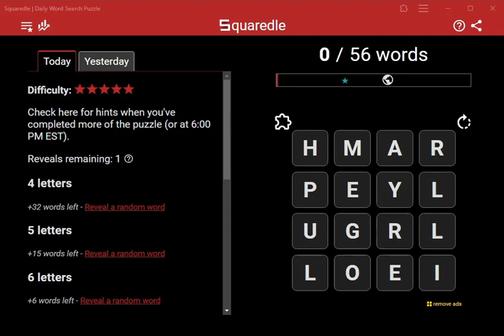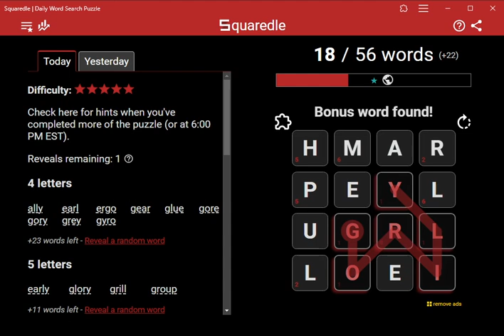AI Solves Today's Squaredle: 3/1/2024 (ASMR)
4 letters
ally
earl
ergo
gear
glue
gore
gory
grey
gyro
heal
hear
hemp
here
hero
lame
lamp
lore
luge
lyre
mall
meal
mere
ogre
peal
pear
ramp
real
ream
rear
rely
rile
year
5 letters
early
glory
grill
group
lamer
layer
liege
lymph
mealy
merge
pearl
peril
rally
rogue
rouge
6 letters
allege
ampere
eulogy
merely
pearly
really
7 letters
allergy
gorilla
8 letters
allegory
Bonus Word of the Day
puerile
Bonus words found
59 of 60 found
aerie
aerily
aero
aerogel
aery
alleger
allegro
ampul
amyl
aryl
eger
eyra
eyre
eyrie
gelly
gluer
gluey
goer
gorily
guerilla
gyral
gyre
gyri
hemal
herl
illy
leger
lier
lire
loge
logy
loreal
lory
loup
loupe
luger
mallei
marl
marly
merl
merle
mylar
orgy
oriel
orle
ouph
ouphe
pere
peri
perilla
puerile
rallier
rallye
regear
reglue
riel
rill
roue
roup